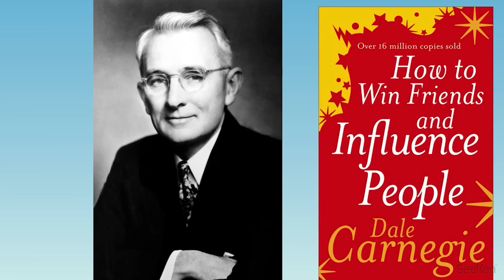अपनी INSULT का जवाब देना सीखो | How to react when someone insults you? 3 EASY WAYS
HOW TO WIN FRIENDS AND INFLUENCE PEOPLE IN HINDI

3 WAYS TO REPLY ON AN INSULT

1- AGGRESSION , ANGER, FRUSTRATED REPLY
2- QUIET AND AVOIDING THE INSULT AND NOT CARE
3- USING HUMOUR TO COUNTER THE EMOTIONS

AGGRESSION IS NOT A GOOD OPTION
BEING QUIET IS GOOD FOR PEOPLE WHO YOU DON'T KNOW
BEST TO USE HOMOUR FOR PEOPLE WHO ARE CLOSE